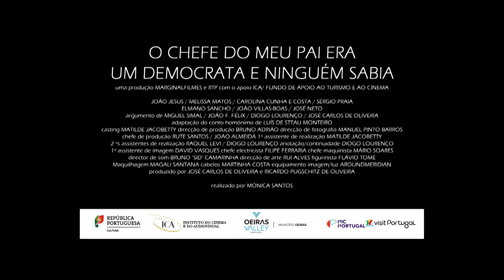O CHEFE DO MEU PAI ERA UM DEMOCRATA E NINGUÉM SABIA… de Mónica Santos (2022) – trailer